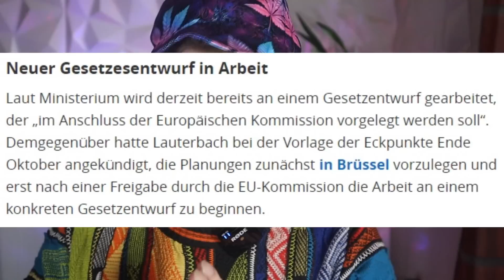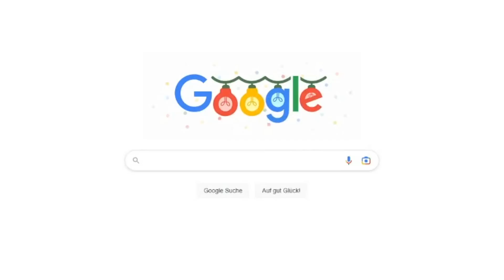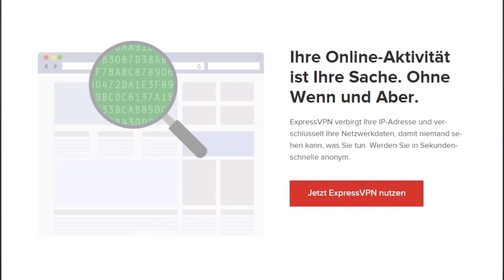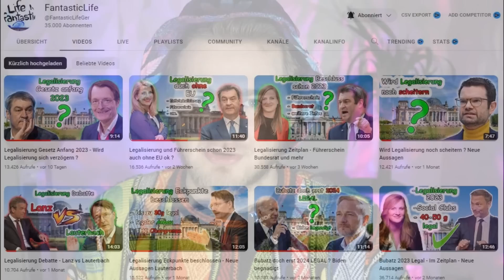Kommt Eigenanbau und Entkriminalisierung 2023 vor Legalisierung ?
Hey Leute,
heute geht es wieder um die Legalisierung sowie auch die Entkriminalisierung die noch vorher erfolgen könnte.
Wie unter anderem auch der Eigenanbau geregelt werden kann.

Kommt Entkriminalisierung 2023 vor Legalisierung ?